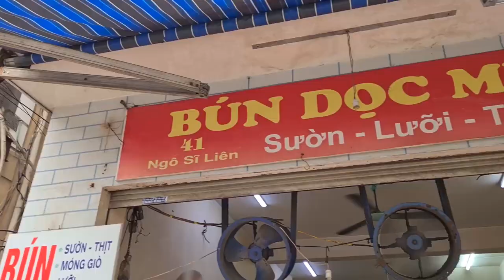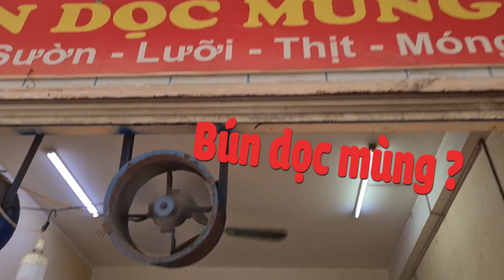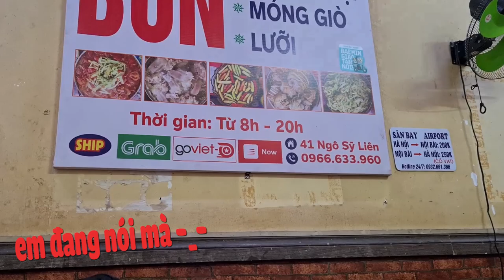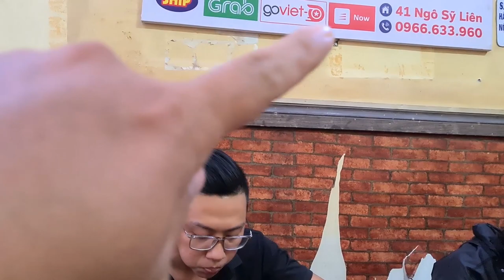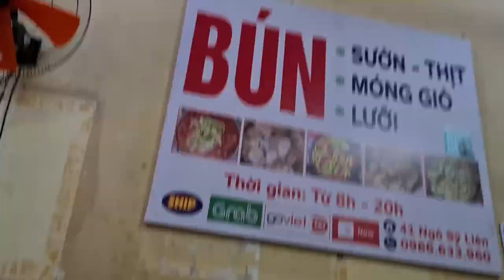Ăn Sạch Sẽ 3 Tô BÚN CHỬI Ngô Sĩ Liên Hà Nội Khiến Cô Chủ Muốn Cho Funny Hùng Vài Nhát.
Nếu trong Nam có món Bún Chửi Cô Huyền, thì ngoài Bắc cũng có 1 cô với biệt danh Bún Chửi, đó chính là quán Bún Chửi Ngô Sĩ Liên Hà Nội, lên cả tờ CNN New York... Quán bán trong 1 không gian khá cổ kính, ngồi ăn san sát nhau như những quán ăn vỉa hè khi xưa, nhưng tạo cho ng ăn 1 cảm giác vồn vã và ấm cúng. Nghe danh Bún Chửi Hà Nội đã lâu, nhưng đến nay có dịp ra Bắc mới được gặp cô và thấy có vẻ không giống với lời đồn đại Bún Chửi tan nát... Thật sự mình ngồi ăn từ đầu đến cuối khoảng 45p nhưng không nghe cô chửi mắng khách 1 câu nào đâu cả nhà ạ. Còn món ăn cô bán là món Bún Dọc Mùng, hay còn gọi là Bún Bạc Hà. Các loại topping thuộc dạng khổng lồ như móng, lưỡi, sườn,... Ăn kèm với rất nhiều loại rau tạo cảm giác tươi xanh và ngọt nước. 1 tô cô bán 50K nhưng sau khi ăn sạch 3 tô BÚN CHỬI Ngô Sĩ Liên thì Funny Hùng cảm thấy cũng ngắc ngư chứ không giỡn được đâu cả nhà. Sau đó cô chủ chỉ muốn cho Funny Hùng vài nhát nữa thôi kkk giỡn đó, Mời cả nhà thưởng thức món ăn.

Địa Chỉ: 41 Ngô Sĩ Liên, Q. Đống Đa, Hà Nội

Giờ Hoạt Động: 8:00 - 20:00

Giá: 50k/tô